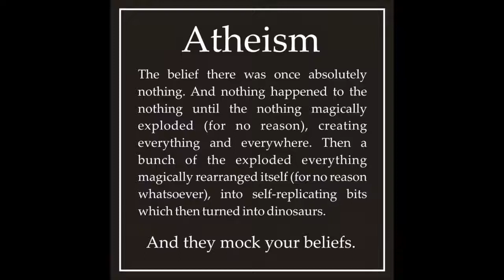Science Falsely so Called - Faithful Word Baptist Church